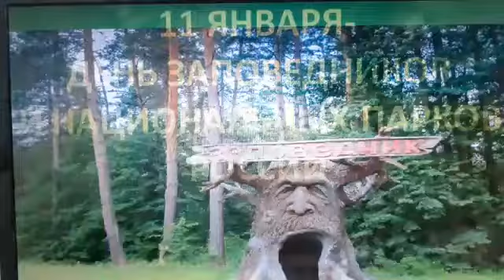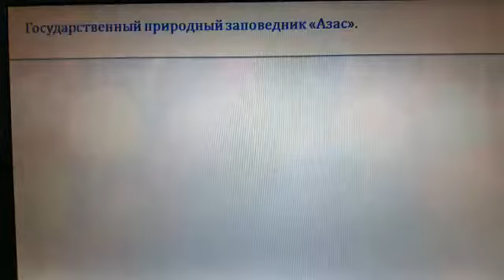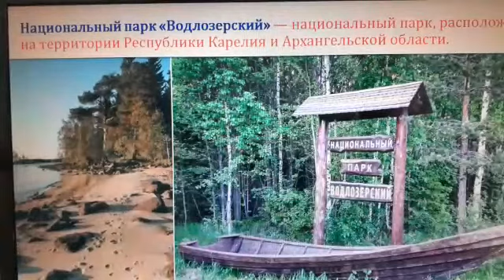День заповедников и национальных парков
О заповедниках и национальных парках